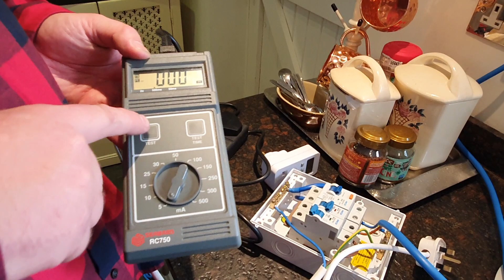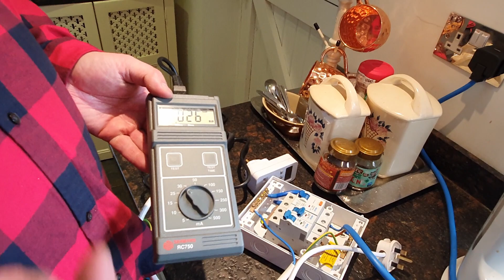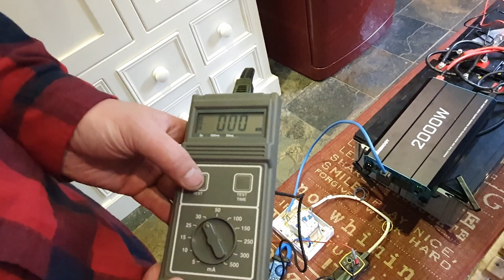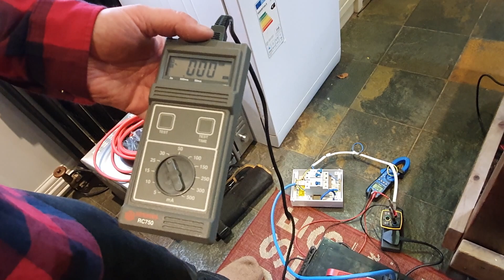Inverter RCD test and explanation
Unimpressedjeff does a whole bunch of tests to see if he can work out which inverters will work with an RCD. An RCD being the protective device you would employ in a domestic electrical installation that is potentially life saving.

Also. should you earth your Van?